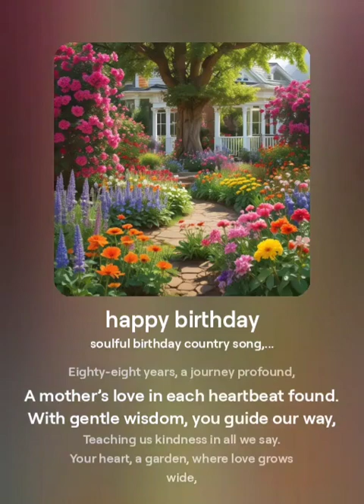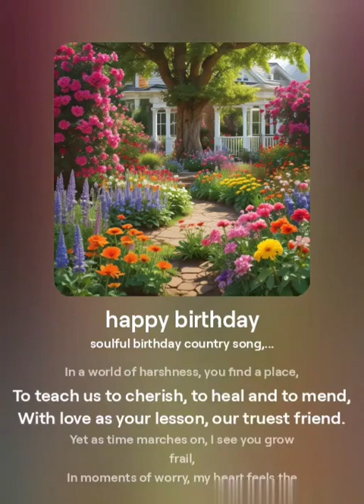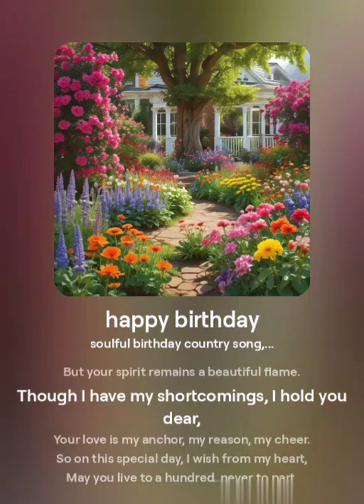Happy 88th Birthday